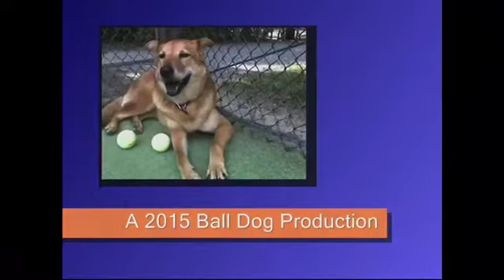2016 Men's Open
Cameron and Zachery vs Zach and Paul